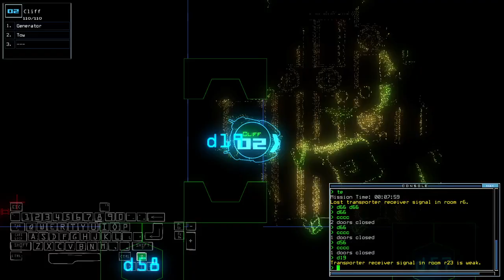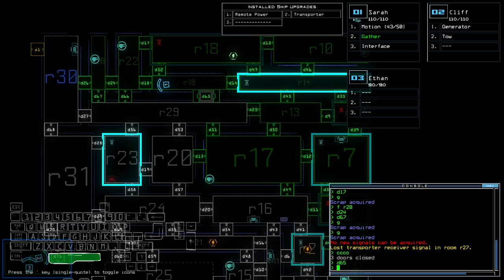Duskers Daily 19 Jul 2024 (+ modded)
Yeah.. no way I'd beat that.

0:00 Vanilla Challenge
7:07 Modded Challenge, boi